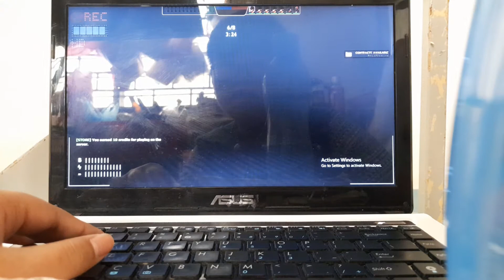Slender fortress 2 Cartoon cat (sf2)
Cartoon cat is the most unoutrun boss ever u cant obviously outrun him but if he charge while despwan u are really lucky.He charge 10 seconds if u near him.His speed is (400 to 800)max speed i got eat by cartoon cat.he got 4 seconds gracetime before he charge.In easy and normal mode he doesnt move but on (torture/insane) mode he can walk so thats make u hard to escape from him.he is also a wondering charger boss.cartoon cat can barely charge faster than any class.u will also see the jumpscare in your computer/lamtop screen too which means he is closer to u.            (Singapore server):district zen 32 full player                             (United States of America):district.zen (32 max full player)                                                        if u enjoy this video pls go like and subsribe to see more my videos!